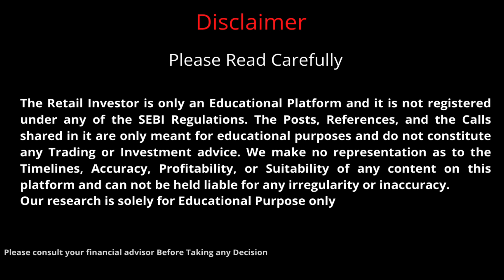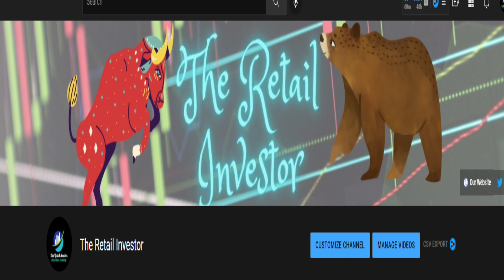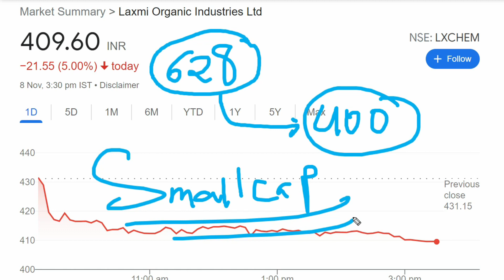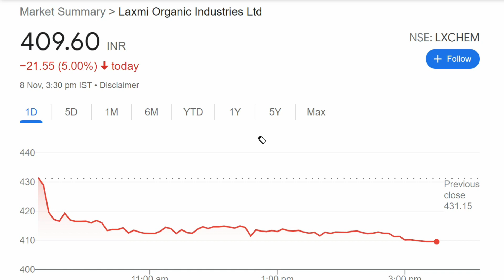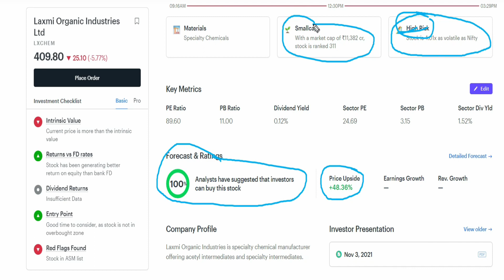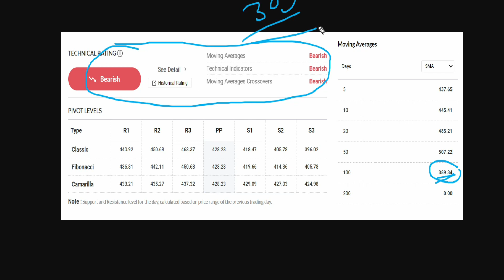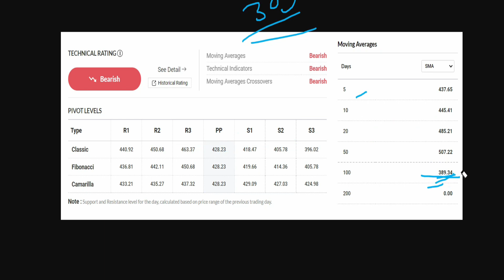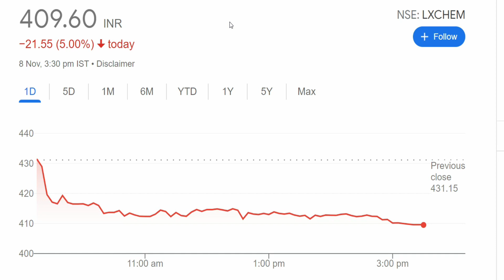Laxmi Organics Latest News | Laxmi Organics Share Price